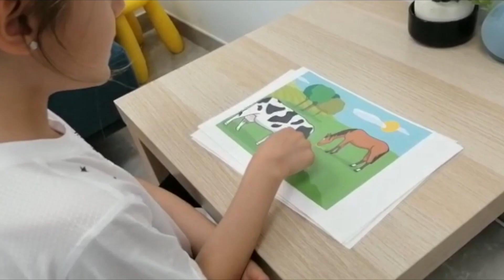VIVA-Rtv | Mind Me | Psicología y Logopedia | Valencia